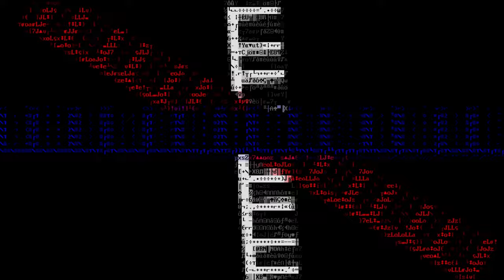From Zero To Zed - Believe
Having a bit more fun with video editing these days, and also coming up with new jams on all these synths I've collected during the pandemic. Featured in this song, Sammichsid, Behringer Model D, Ensoniq ESQ-1, Arturia Microbrute, Korg Poly 800, Korg NTS-1 Nu Tekt.

I can't believe you did this to me
I thought you could see it
This was our dream, a wandering stream, of delusional grandeur

You could achieve or you can deceive
Live out your dreams, or break at the seams and go down in failure
credits
released March 29, 2021
Josh Hamby